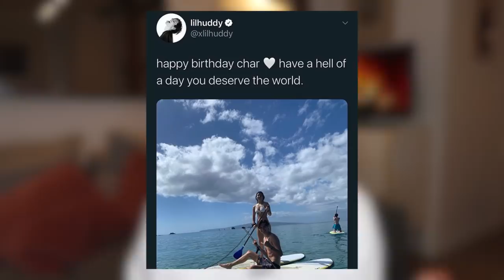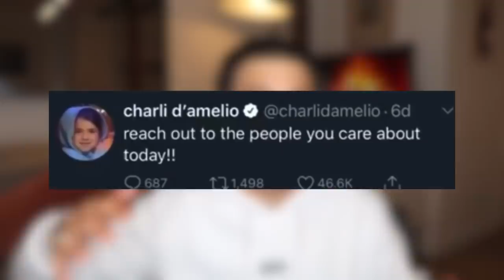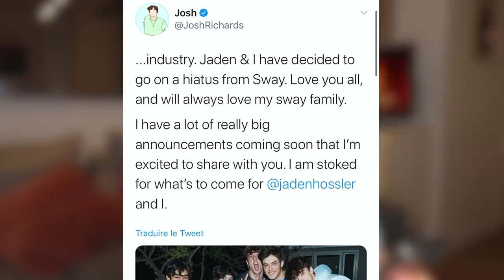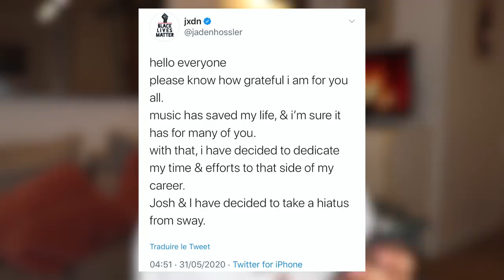CHARLI ET CHASE DE NOUVEAU EN COUPLE ? : LA VÉRITÉ !